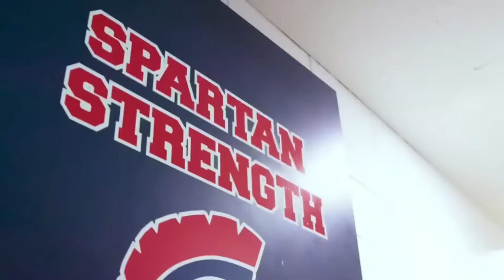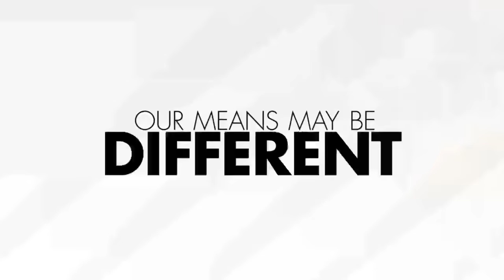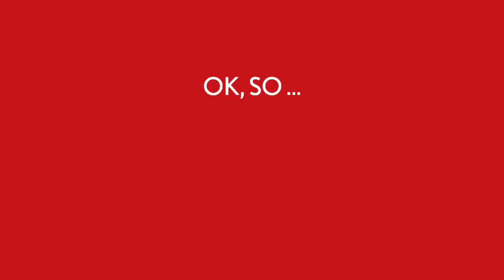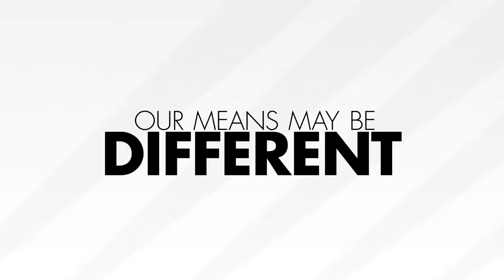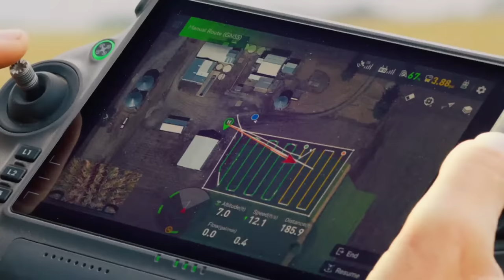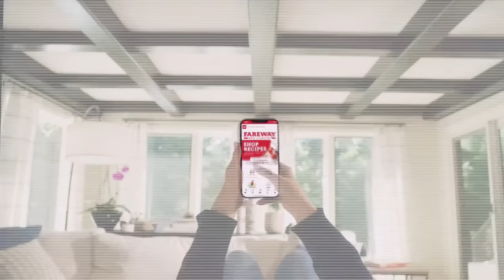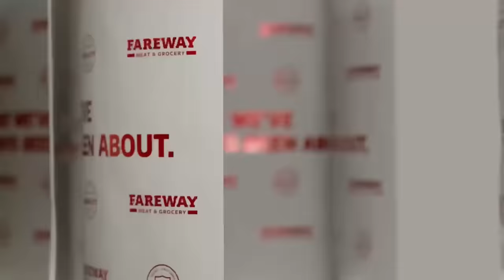2023 IGHSAU Girls State Volleyball 4A Quarterfinal: Clear Creek-Amana vs Norwalk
2023 IGHSAU Girls State Volleyball Tournament presented by Iowa Farm Bureau